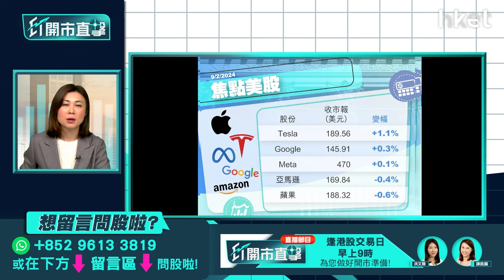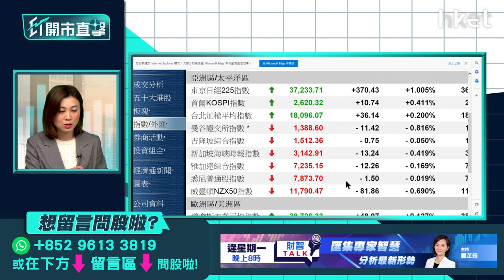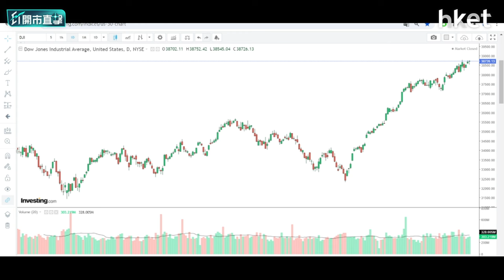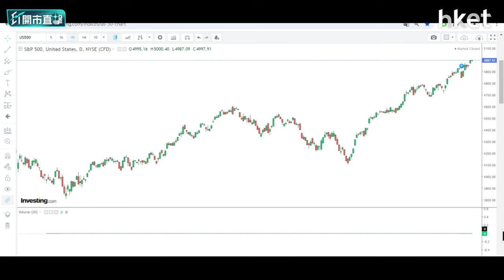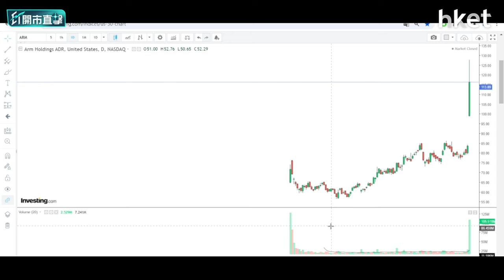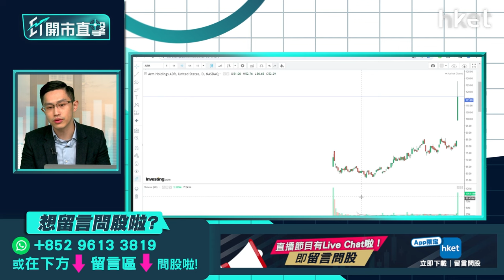【ET開市直擊】龍年股市例升？新年催吉避凶投資策略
港股在兔年表現失色，是近10年表現最差的農曆年。送兔迎龍，恒生指數公司表示，歷史數據顯示過去4次龍年全報喜，平均升幅達14%。不過港股近日持續低沉，美股則一再破頂。展望龍年，港股能否有「飛龍在天」的表現？兩地倉位如何分布？新年又有何催吉避凶投資策略？中薇證券研究部執行董事黃偉豪（Ravi）今早9時於《ET開市直擊》為你拆解龍年股市翻身策略。